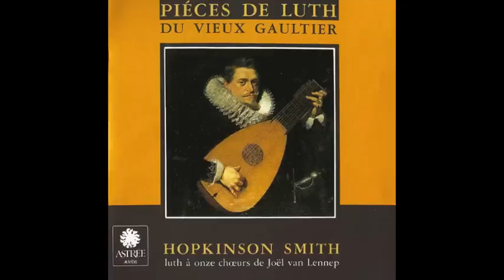HopkinsonSmith-Vieux Gaultier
Pièces de Luth du Vieux Gaultier "Ennemond Gaultier"

suite en D.I.A. Ré Mineur (1° partie)
4/7 Canaries

HOPKINSON SMITH: Luth à onze cheours de Joël van Lennep
Enregistrement réalisé en l'église de Cépet, en juin 1987, par les soins de Maria et Michel Bernstein